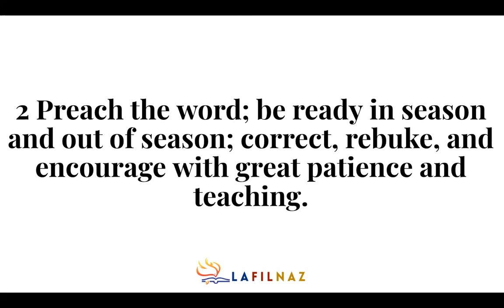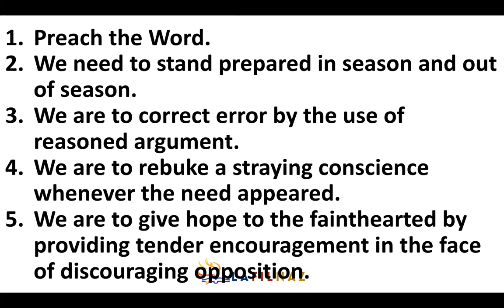14th Daily Devotion - In Season and out of Season - 2 Timothy 4:2 (Jeff Padre Guiwa)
14th Daily Devotion - In Season and out of Season - 2 Timothy 4:2
(Jeff Padre Guiwa)

LAFILNAZ
SIMBANG PINOY